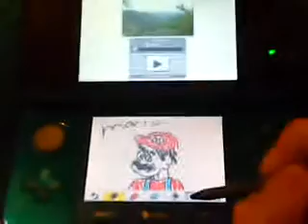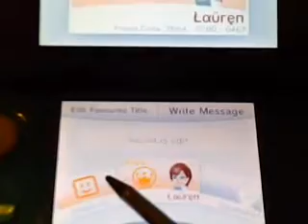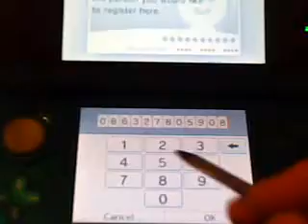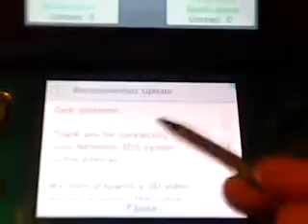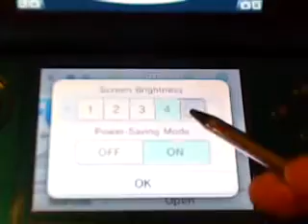3DS game notes, friend's list, notifications and internet